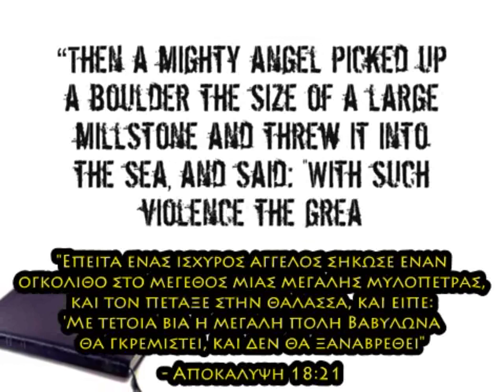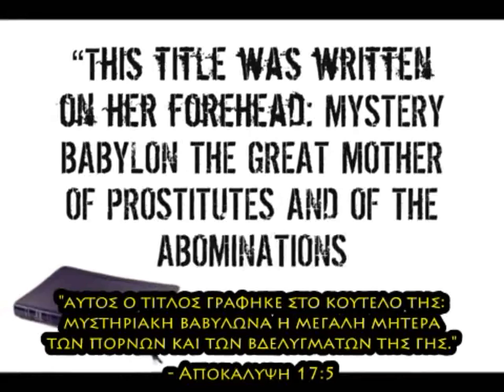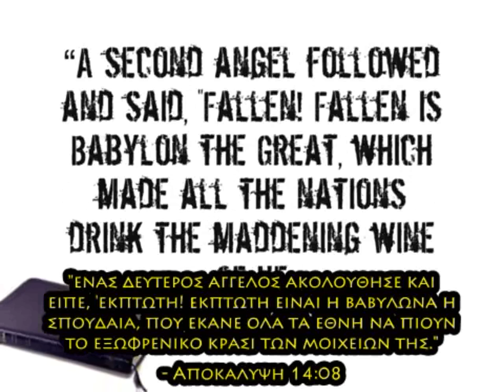Know Your Enemy - 4 / 77 -Βαβυλώνα [(Greek subs)]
Σειρά που εξερευνεί την ερχόμενη Νέα Τάξη Πραγμάτων από μία Βιβλική άποψη.

Και σε ηλεκτρονικό βιβλίο στο

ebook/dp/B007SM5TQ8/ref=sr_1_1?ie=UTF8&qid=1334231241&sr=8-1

presented within it, and obtain no gain from it.

Series exploring the coming New World Order from a Biblical perspective.

The manuscript is available as an e-book through Amazon

Perspective-ebook/dp/B007SM5TQ8/ref=sr_.

DONATIONS for future series and the expansion of the Fuel ministry can also be made via PayPal using the